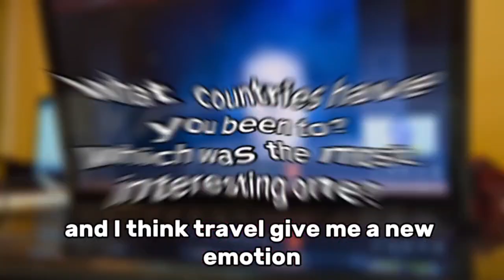Life from Moscow. Episode 1.